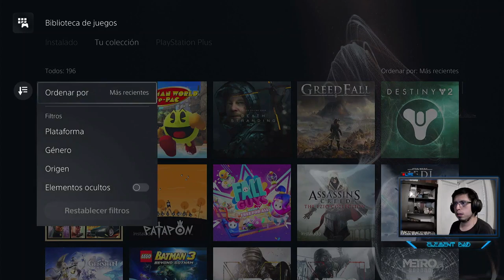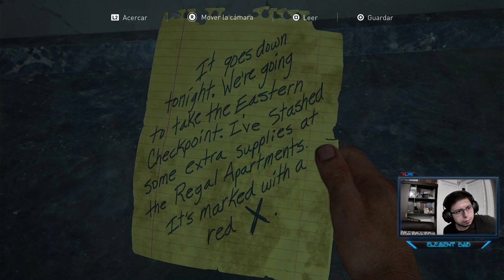The Last of Us Remake PS5 | La Ciudad de Bill #3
Continuamos esta grandiosa historia postapocaliptica junto con Joel y Ellie.
Esta version de The Last Of Us fue recreada desde 0 para PS5 el cual cuenta con una gran mejora visual.